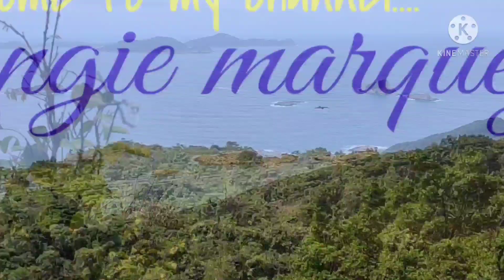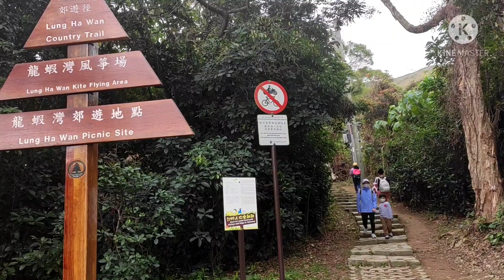GREEN EGG ISLAND, CLEARWATER BAY | vangie marquez